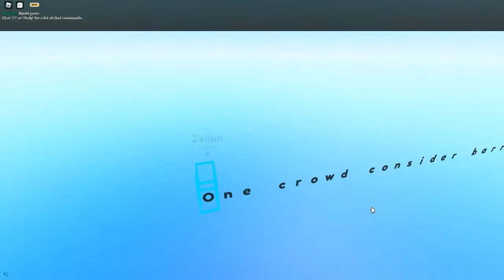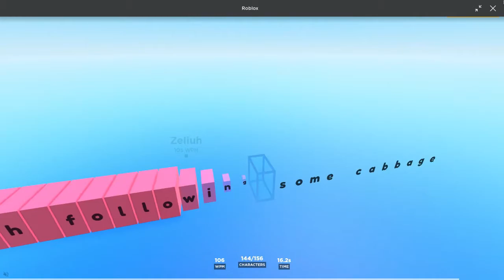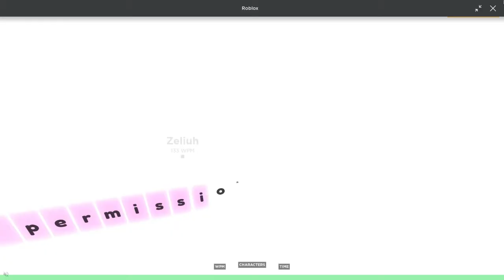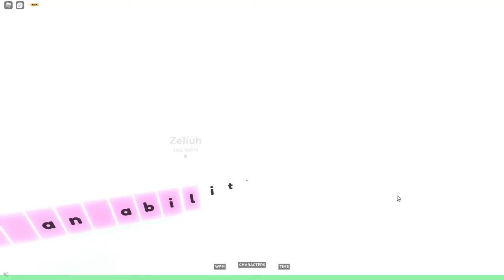Can Rosie Type 150 WPM?! | ROBLOX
Find this video to see how fast I can type according the game Type Race!